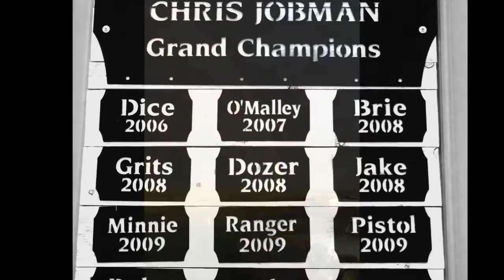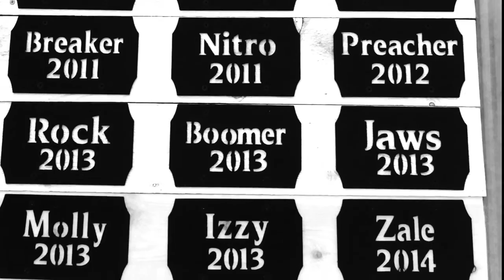Flatlander Kennels Inc - Bayard, Nebraska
Flatlander Kennels Inc is located in Bayard, Nebraska. Owned and operated by Chris and Eileen Jobman, FLK sits on 160 acres of some of the finest training grounds in the country.

The scenery is incredible but don't let that fool you, Chris is one of the top retriever trainers in the country!

To date FLK has produced 22 Grand Hunting Retriever Champions, 100+ Hunting Retriever Champions, 50+ Master Hunter's, and 6 dogs Qualified All Age.

Trust me, the training is equally as good as the scenery!

To learn more about Team FLK or to request information about training for your dog checkout